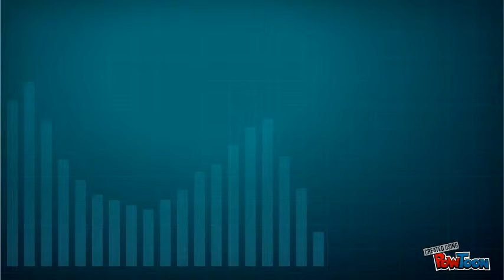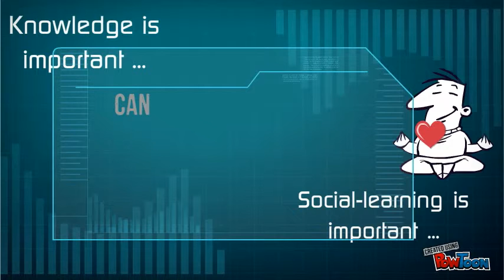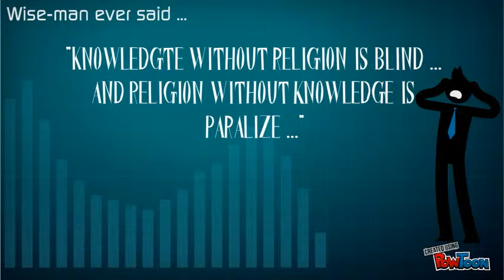2nd PSP Project - Talkshow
9th President of Indonesia-- Created using PowToon -- Free sign up . Make your own animated videos and animated presentations for free.  PowToon is a free tool that allows you to develop cool animated clips and animated presentations for your website, office meeting, sales pitch, nonprofit fundraiser, product launch, video resume, or anything else you could use an animated explainer video. PowToon's animation templates help you create animated presentations and animated explainer videos from scratch.  Anyone can produce awesome animations quickly with PowToon, without the cost or hassle other professional animation services require.